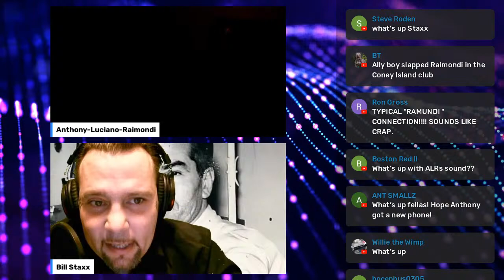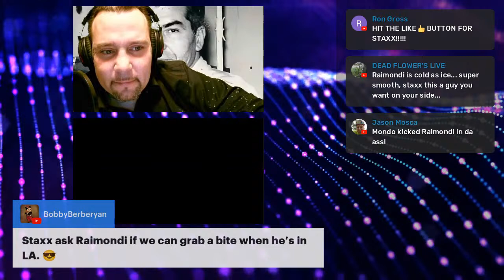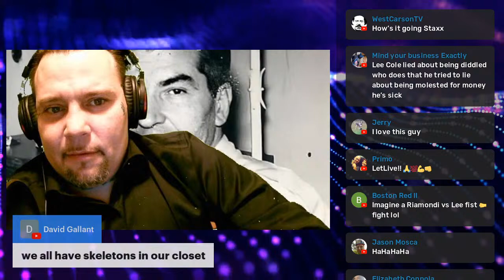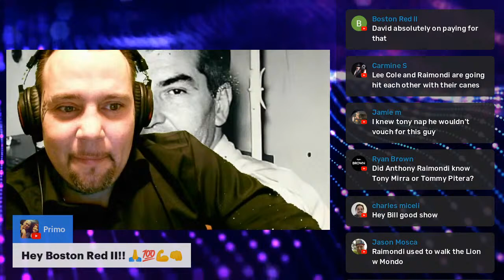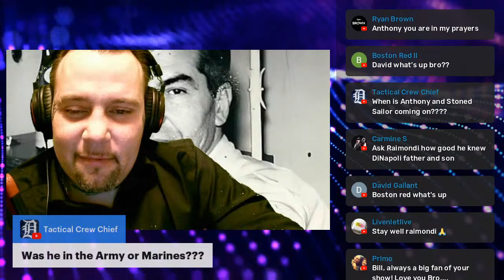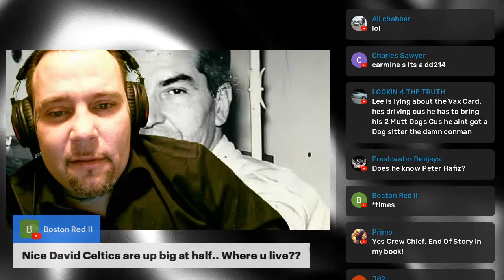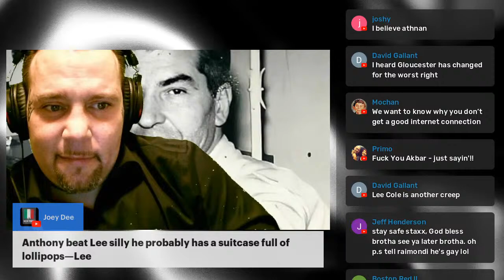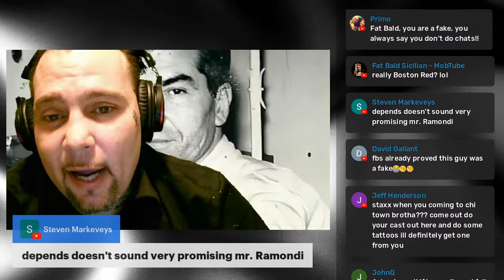Anthony S Luciano Raimondi Chattin with Staxx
Anthony S Luciano Raimondi

Anthony S. Luciano Raimondi was born into the world of organized crime, spent much of his life as a mob enforcer, has played part in heists and assassinations, and is the author of When the Bullet Hits the Bone.

My intro beat done by Dark Matter Productions